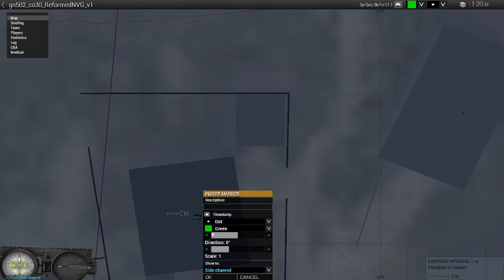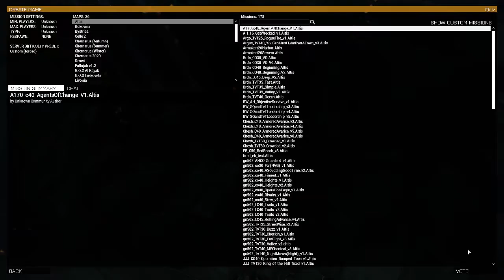Bourbon Warfare - Quiz Perspective - 1st TvT, CoOP - 7/14/22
Slotting near Curtis is like, totally tubular man.

This video features JSRS.